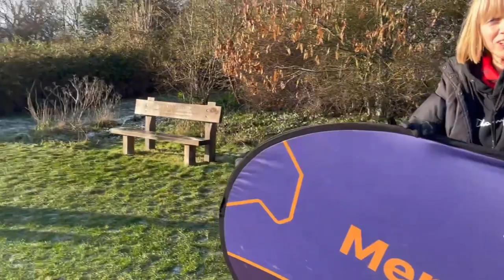Mersea Island parkrun Event 237 (17th Dec 2022) 6th Birthday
To help out at any future event, drop us an e-mail to :-

The event in numbers:-
Finishers = 167
First Timers to Mersea Island = 41
First Time parkrunners = 1
Tourists = 40
Personal Bests = 18
Volunteers = 23

Many thanks to this week's volunteers...

Event Dy Course Check
Clare Thompson

Pre-Event Setup
Clare Thompson
Suzy Smith

Marshals
Ray Hollis
Katherine Burke
Hilary Sellens

parkwalker
Steve Streeting

Tailwalkers
Barbara Earley
Suzy Smith

Timekeepers
Doug Smith
Jo Jackson

Finish Tokens
Elaine Messer

Barcode Scanners
Andy Begent
Vivian Fox
Conny Calvert
Sarah Thorley
Henry Ryan

Post-Event Close Down
Clare Thompson
Suzy Smith
Susan Waller-Toyne
Jane Roach
Len Marten

Photographer
Jessica Widdowson

Volunteer Co-ordinator
Vivian Fox

Run Director & Token Sorter
Carl Messer

Video was taken using an Apple iPhone 12 Pro and edited using a very unstable version of Davinci Resolve 18 ;-)